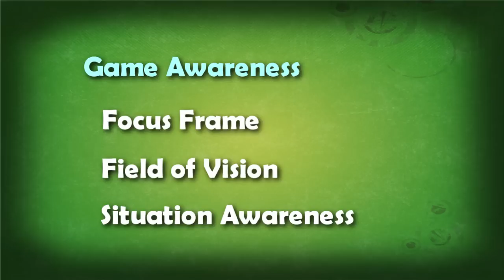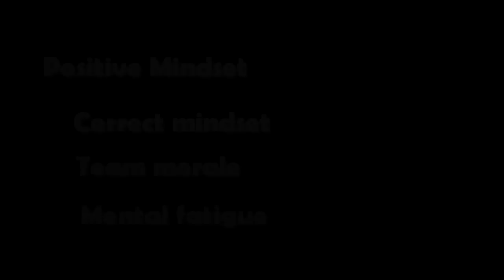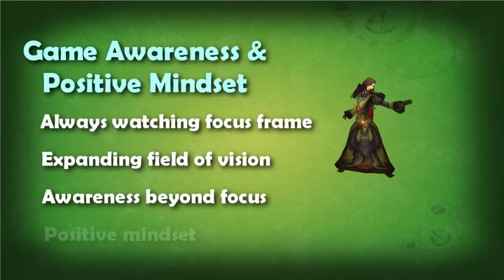WoW PvP - Commentary Guide on How To Improve and Dominate in WoW PvP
for hundreds of videos just like this one!

See more free Skill Capped videos, as well as another video by Zelyx

This instructional video is an absolute MUST SEE for anyone who wants to progress in WoW PvP.  It contains invaluable tips and insight from a player who went from below 2k rating all the way to 3000+ in arenas!

Zelyx is a Gladiator who had humble beginnings as a Skill Capped member.  With the right attitude and discipline, and help from our Contributors and extensive training library, he became a top player and is making instructional videos on Skill Capped to teach you everything he knows!

You are ready to get better at PvP faster than you ever believed possible.  Over 23,000 players have already joined... why haven't you?!

Content:

Game Awareness
  - Focus Target 1:25
  - Field of Vision 3:10
  - Situational Awareness 4:07
Beyond the Focus Target  5:45
Positive Mindset
  - Correct Mindset 10:11
  - Team Morale 11:40
  - Mental Fatigue 12:56
Summary 14:55